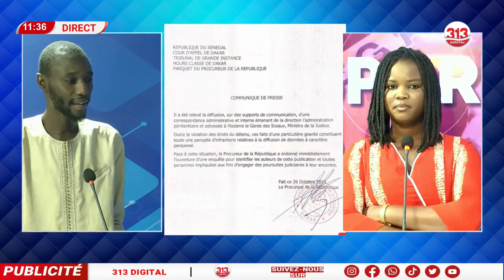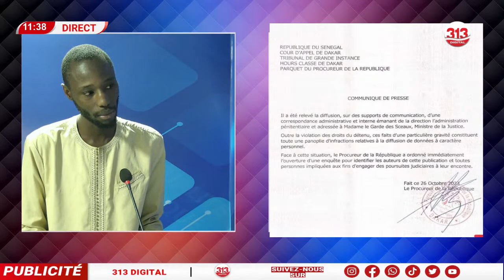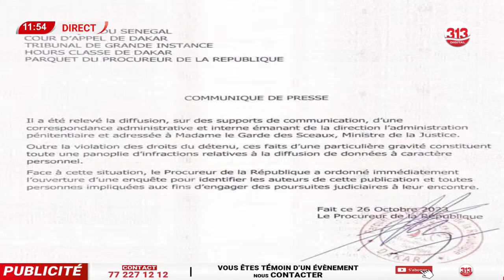« Anita Tv niata yone la publier vie privé Sonko kone…» le procureur décide de…l’analyse pertinente…